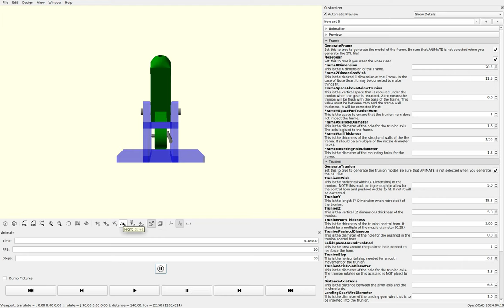Mini Retractable Nose Gear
for this and many more RC products.